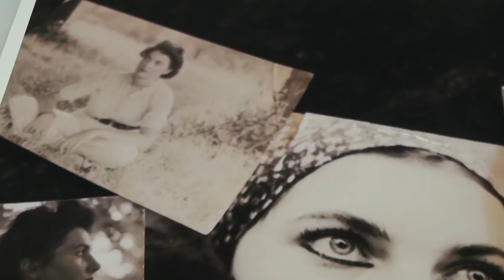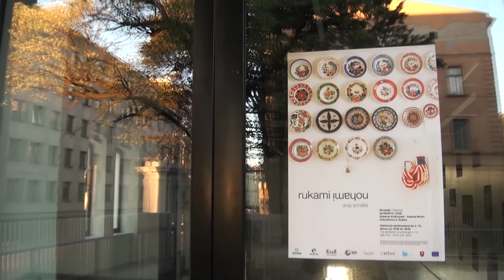Anja Schäfer (K.A.I.R.)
K.A.I.R. Košice Artist in Residence is one of the key projects of Košice European Capital of Culture 2013 and since 2011 we have been hosting international artists in Košice, Slovakia, and sending Slovak artists abroad.

Anja Schäfer is a Berlin based artist primarily working in photography. She gathers inspiration for her work in daily life, particularly in personal and (auto-) biographical stories.

Fascinated by the history of Kosice her project is based on the personal stories of selected encounters with the citizens. She examineed this collection of narrative information and visualized them throughs photography and text. Her work allowed the observers the opportunity to associate themselves with their individual stories and experiences by perceiving the concluding installation through their common history of the place. This opened up a dialogue drawn from different perspectives. Her final show was held in Kasarne/Kulturpark and was called "rukami nohami". You can read more about the project and check the photos here.

Anja stayed in Košice from July auntil the end of September 2013. This residency is made possible thanks to generous support of Goethe Institute in Bratislava. Video by Michaela Bottkova.